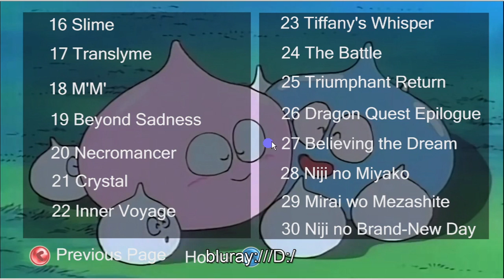Dragon Warrior Legend of the Hero Abel BluRay - Quest Yuusha Abel Densetsu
Dragon Warrior Legend of the Hero Abel BluRay Menu

Here is the BluRay Menu for the complete series of Dragon Warrior Legend of the Hero / Dragon Quest Yuusha Abel Densetsu

BluRay consists of

-13 English episodes restored with the Japanese DVD rips
-42 Japanese Episodes with English subtitles, with Episode 42 being an extended edition
-DVD Extras originally included with Japanese DVD’s with proper subtitles, and some custom fanmade extras
-Original Soundtrack with all 30 tracks
-custom BluRay menus
-Each menu has custom backgrounds with art or scenes from the series
-Each menu has background music chosen to fit the mood / theme of the episodes
-Video preview thumbnails taken from each episode to reflect the Episodes